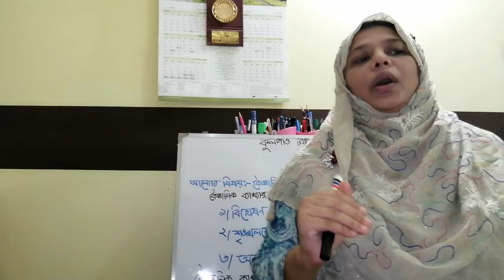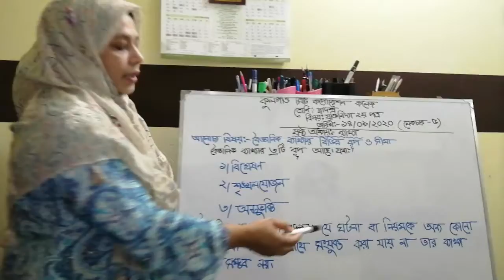যুক্তিবিদ্যা ২য় পত্র,ষষ্ঠ অধ্যায়(ব্যাখ্যা),শেখ তাশমিয়াহ জাহান মুনমুন,তারিখ:১৪/০৯/২০২০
আলোচ্য বিষয়:বৈজ্ঞানিক ব্যাখ্যার বিভিন্ন রূপ ও সীমাবদ্ধতা